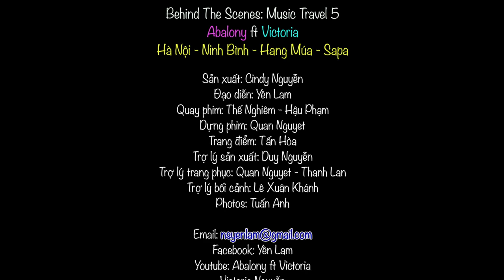Hậu trường: Abalony ft Victoria [ Music Travel 5 ] TẬP 7 Tam Cốc Bích Động - Ninh Bình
Mời cả nhà xem MV mới của 2 chị em Victoria & Bào Ngư ạ
Để có kinh phí thực hiện những MV hay , đẹp và nhiều hơn nữa, nên kênh Abalony ft Victoria từ đây sẽ nhận các khoản tiền từ các mạnh thường quân yêu thích ủng hộ kênh của Abalony ft Victoria qua số tài khoản ngân hàng:

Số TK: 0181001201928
Tên chủ TK: Đặng Nguyệt Quân
Với nội dung: Ủng hộ Kênh Abalony ft Victoria

Tên chủ TK: Nguyễn Anh Duy

Có nhiều cách để ủng hộ Kênh Abalony ft Victoria:
Cách 1. Kênh Abalony ft Victoria sẽ nhận tất cả, dù chỉ 1000 đồng